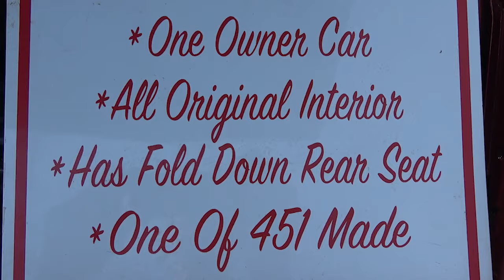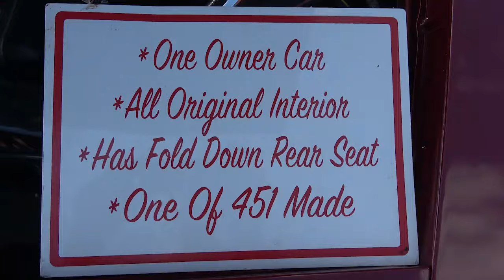1969 Camaro SS 1 of 451 350 Auto